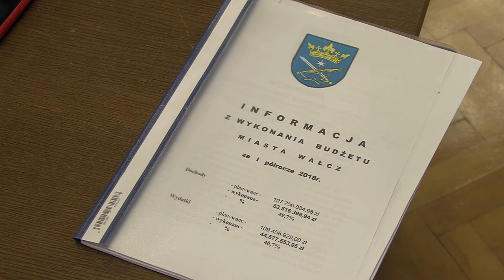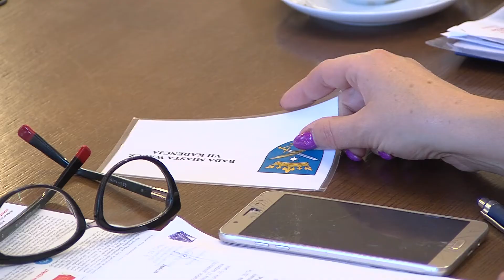Flesz Rady Miasta Wałcz 25.09.2018